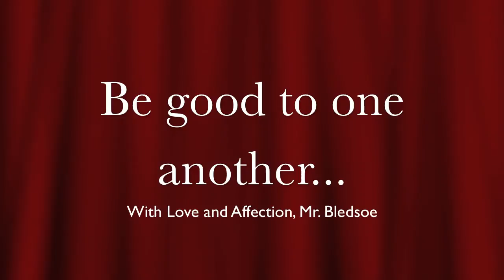Don't You Be a Kanye - Song for the Class of 2013 - Mr. Josh Bledsoe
VERSE 1:
it's 2013! 2-0-1-3.
So here's what you do / you gotta do you
But help your neighbor, too / yeah, this is what you do
Be kind and respectful / or you might be regretful
Keep yourself ambitious / and always eat nutritious
Pursue your dream / be part of the team
Humanity's a dream team / you know what I mean

CHORUS (x2):
But don't you be a Kanye
That dude is so cray cray
Don't you be a Kanye

2-0-1-3!

VERSE 2:
And don't get me started on Kim / she deserves him
But I'm a believer / got the senior fever
Things will get better / sooner or later
Yeah, I'm feeling optimistic / y'all are gonna be sick
And you know that's a good thang / down with all the new slang
But real talk now / go out and make us proud
Just remember what I say / don't you be a Kanye

REPEAT CHORUS

That's right
That's right
That's right
I'm out.